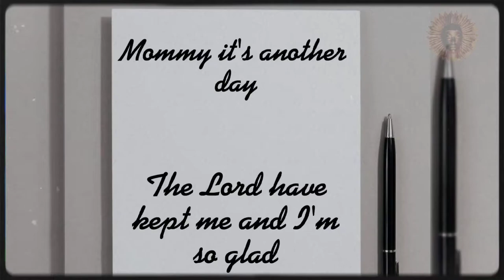Rev. V.B and the Gospel Flames - God Is Still Moving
Released: 1981
Written By: Rev. Vivian Burke